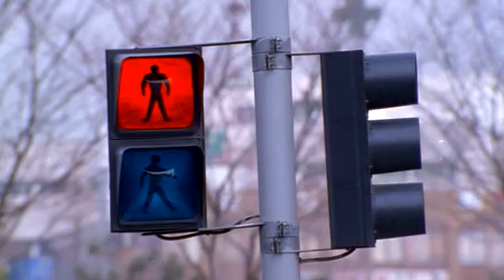Doramamex - Calla (1999) Sub Esp (1/7)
Seon-woo recibe callas todas las mañanas y quiere saber quién es su admiradora secreta. Un día, él va a una floristería cercana, donde se encuentra con Ji-hee. Él se enamora de ella a primera vista, pensando que ella es quien le le envía flores. Seon Woo Ji-hee le pide a ir a una cita y ella acepta. Llega al lugar sólo para encontrar que hay un problema que tienen como rehen a Ji-hee y pasa un horror ante sus ojos la muerte de ella..